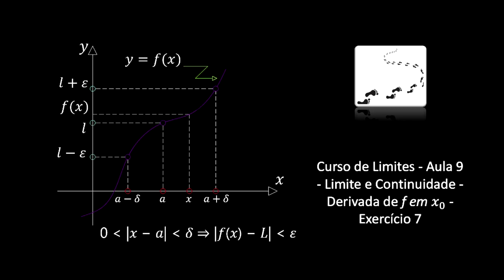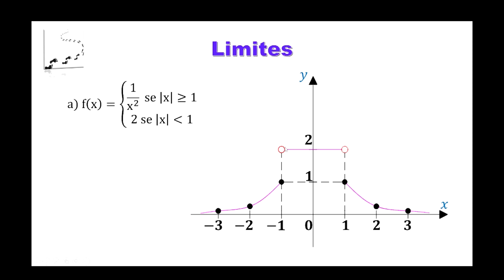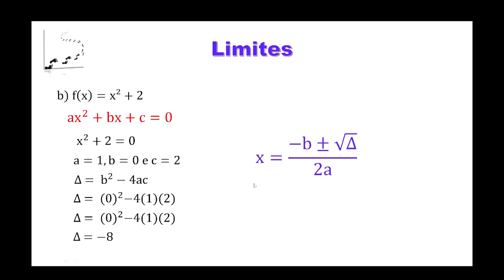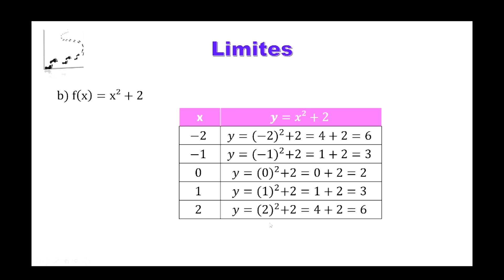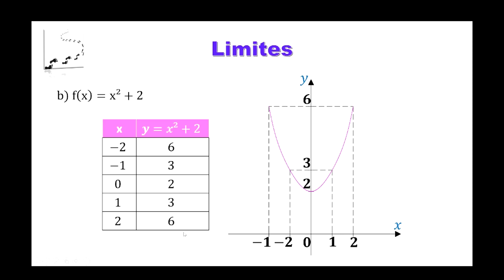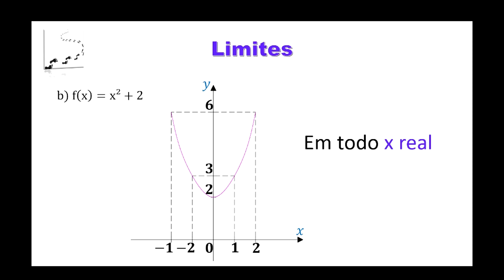Curso de Limites Aula 9 Limite e Continuidade Derivada de f em 𝑥 0 Exercício 7